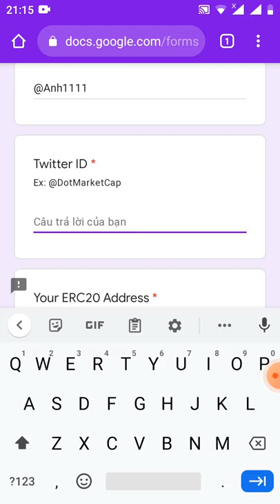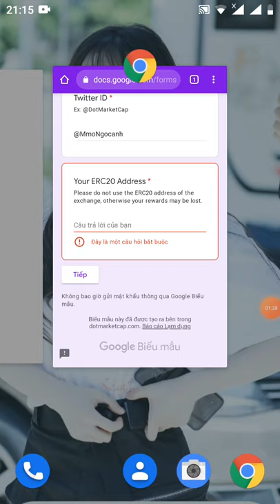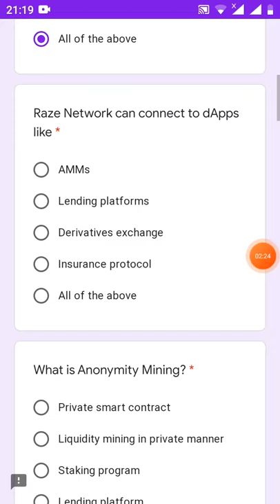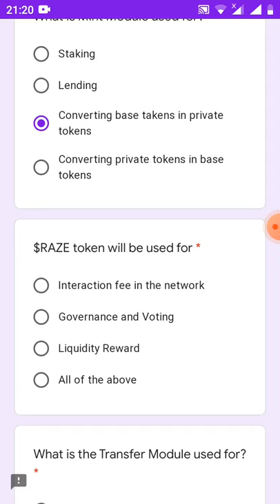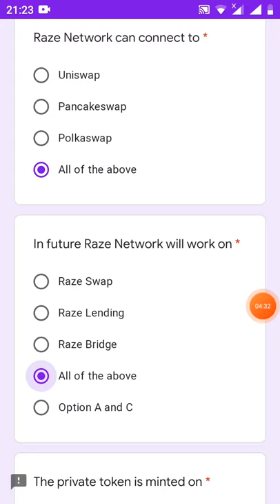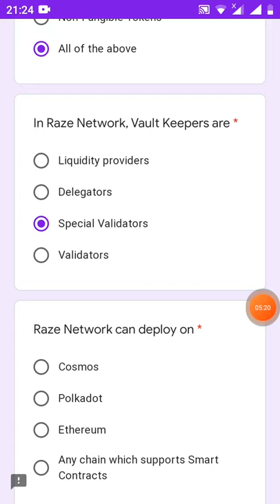nhận 100$ RAZE từ trang Dot.MARketcap dành cho 50 người trả lời câu hỏi mấy mắn nhất (kèo hên xui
đáp án đúng

​​We are very excited to introduce our next Learn & Earn series.

Raze Network is a Substrate-based, cross-chain privacy protocol for the Polkadot ecosystem.

Let’s join and become one of 50 people receiving a share of 100 $RAZE.

They have a Learn & Earn, to get 100 $RAZE token /user. 100 RAZE maybe 100$, 200$ or 1000$ when RAZE TGE

Airdrop link Here

Quiz answers

3. What is Anonymity Mining?
- Liquidity mining in private manner

4. What is Mint Module used for?
- Converting base takens in private tokens

6. What is the Transfer Module used for?
- Transferring private tokens in an anonymised manner

7. How much of RAZE supply will go for liquidity reward?
- 40%

8. Who amongst the mentioned are our strategic investors?

9. Minting ratio in Raze Network is:
- 1:1

10. Who amongst the mentioned are our Advisors?

13. The private token is minted on:
- Raze own chain

14. The privacy token is termed as
-rToken

16. In Raze Network, Vault Keepers are:
- Special Validators

17. Raze Network can deploy on:
- Any chain which supports Smart Contracts

18. Raze Network consensus algorithm is:
- NPoS

19. How much of the Block reward is allocated to Validators and Nominators?
- 80%

20. When is the $RAZE token launch expected?